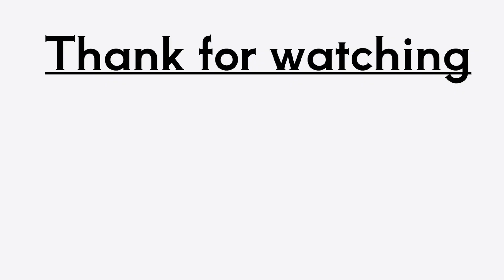राजगढ़ मोहन पूरा डेम।Mohan pura dam rajgarh। biaora rajgarh। mohanpura dam rajgarh jila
hello friends
aap sabhi ka swagat hai hamare YouTube channel per

doston aaj ki es video mein maine aapko rajgarh mohan pura dam ka view dikhaya hai agar aapko yah video acchi lagi ho to video ko like karke channel ko subscribe jarur Karen ☺️